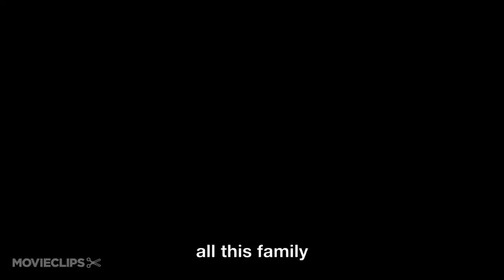Rising from Ashes Official Theatrical Trailer (2013) - Documentary HD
The impossible triumph of Team Rwanda.

Director:
T.C. Johnstone

Producer:
Peb Jackson
T.C. Johnstone
Linda Halbert
Dan Cooper
Greg Kwedar
Jon Halbert
Nina Yang
Lee Alfred

Writer:

Editor:
T.C. Johnstone
Elisa Bonora

Cinematographer:
David Eggerichs
Jeremy Rodgers
Jeffrey Waldron
Ryan Scheer

Composer:
Joshua Myers